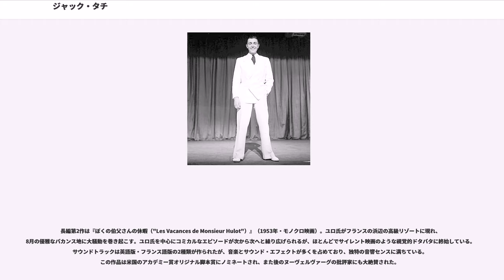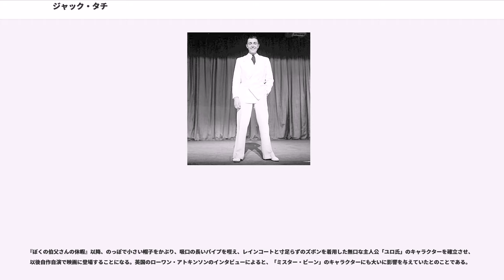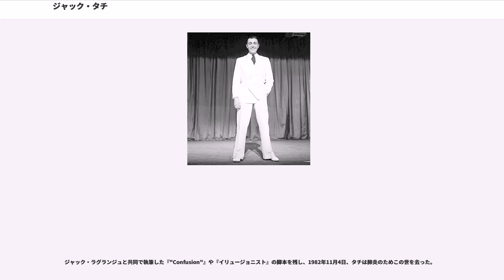ジャック・タチ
ジャック・タチ（Jacques Tati, 1907年10月9日 - 1982年11月4日）は、フランスの映画監督、俳優。本名はジャック・タチシェフ（Jacques Tatischeff）。パリ郊外のル・ペック生まれ。父はロシア人、母はオランダ人。

若い頃からパントマイムの道を志し、得意だったスポーツをネタにした芸でならす。1933年からミュージックホールの舞台に立ち、シドニー＝ガブリエル・コレットから激賞を受けるなど人気を博した。1932年からは映画の仕事も始めたが、最初に話題になったのは、ルネ・クレマンが監督し、タチは脚本と主演を担当した『左側に気をつけろ（"Soigne ton gauche"）』（1936年）という短編映画である。タチはここでもお得意のボクシングの芸を披露している。クロード・オータン＝ララの『乙女の星（"Sylvie et le fantôme"）』（1945年）と『肉体の悪魔（"Le Diable au corps"）』（1947年）に出演した後、1947年に短編映画『郵便配達の学校（"L'École des facteurs"）』を初監督した。この作品でタチは脚本・主演も担当し、この作品の主人公である郵便配達人フランソワは次の作品に活かされることになる。

本格的な長編映画デビューは、監督・脚本・出演を兼ねた『のんき大将脱線の巻（"Jour de fête"）』（1949年）である。フランスの片田舎の郵便配達人が、アメリカ式合理主義に影響され、自転車で駆け回りながら騒動を巻き起こすコメディ映画であった。この作品は当初モノクロ映画として上映されていたが、実は同時に2色方式トムソン・カラーによるフランス最初の長編色彩映画として全編撮影されていた。技術的な困難さのために公開当時はこのカラー・ヴァージョンを公開できなかったが、1995年、タチの娘を中心にシネマテーク・フランセーズによって復元され、日本でも劇場公開された。この作品の舞台は、タチがドイツ占領下のパリを逃れて住んだサント・セヴェールという小さな村で、その村が大変気に入ったタチが映画の舞台に選んだのであった。

長編第2作は『ぼくの伯父さんの休暇（"Les Vacances de Monsieur Hulot"）』（1953年・モノクロ映画）。ユロ氏がフランスの浜辺の高級リゾートに現れ、8月の優雅なバカンス地に大騒動を巻き起こす。ユロ氏を中心にコミカルなエピソードが次から次へと繰り広げられるが、ほとんどでサイレント映画のような視覚的ドタバタに終始している。サウンドトラックは英語版・フランス語版の2種類が作られたが、音楽とサウンド・エフェクトが多くを占めており、独特の音響センスに満ちている。この作品は米国のアカデミー賞オリジナル脚本賞にノミネートされ、また後のヌーヴェルヴァーグの批評家にも大絶賛された。

『ぼくの伯父さんの休暇』以降、のっぽで小さい帽子をかぶり、吸口の長いパイプを咥え、レインコートと寸足らずのズボンを着用した無口な主人公「ユロ氏」のキャラクターを確立させ、以後自作自演で映画に登場することになる。英国のローワン・アトキンソンのインタビューによると、「ミスター・ビーン」のキャラクターにも大いに影響を与えていたとのことである。

長編第3作は『ぼくの伯父さん（"Mon Oncle"）』（1958年）。日本ではこちらの方が早く公開されたが、『ぼくの伯父さんの休暇』と直接の関係はない。パリの古い下町に住む「ぼくの伯父さん」ことユロ氏が、自動化されアメリカナイズされたモダンな住宅やプラスチック工場で悪戦苦闘するコメディである。この作品ではそのモダンな住宅のセットも話題になり、タチのモダニスト的な資質も注目された。

1959年、『ぼくの伯父さん』は米国第31回アカデミー賞外国語映画賞を受賞する。授賞式出席のため訪米する際、映画会社の人間から「（当時人気絶頂だった）ジェリー・ルイスとお会いになるおつもりがあるならば、（会談を）セットしますよ」と言われたが、タチは「ジェリー・ルイスと会う必要は感じません。もし会えるなら私はむしろマック・セネットと会いたいです」と返答した。当時、養老院で最晩年を送っていたマック・セネットはこれを聞いて大いに喜び、タチが深く愛したサイレント喜劇映画時代の仲間を呼び集め、タチ...